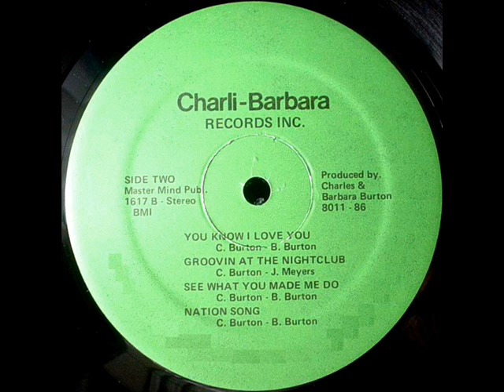L.A. Burton - Nation Song [1976]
L.A. Burton - Nation Song from the LP "L.A. Will Make You Pay on Charlie-Barbara Records